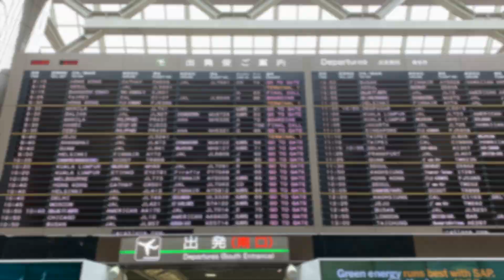Trip to Hyderabad | Home | India | Tokyo | Shot on iPhoneXS